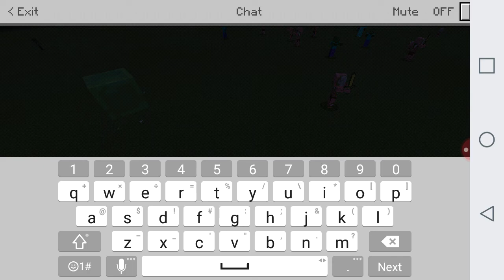Dash and savage dog build a house